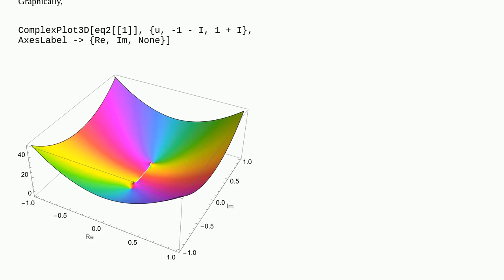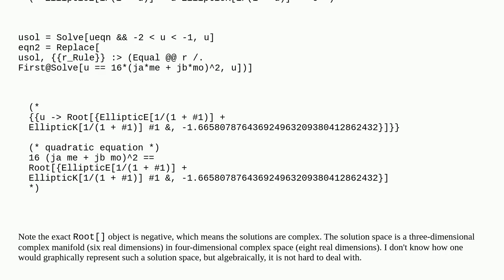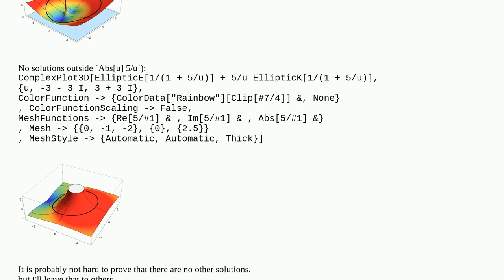Mathematica: Solving an implicit equation involving Elliptic integral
Solving an implicit equation involving Elliptic integral

A special thanks goes out to the community

  plotting special-functions equation-solving